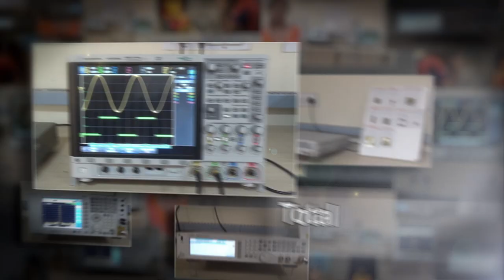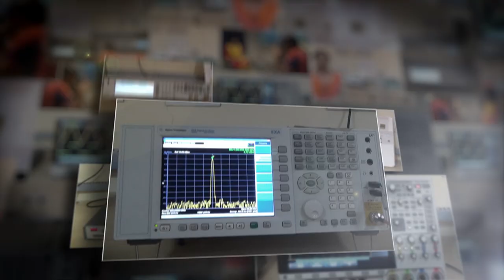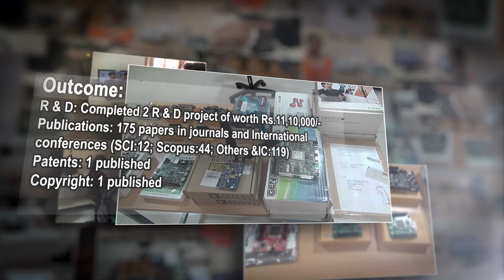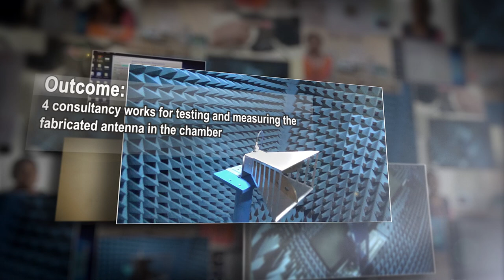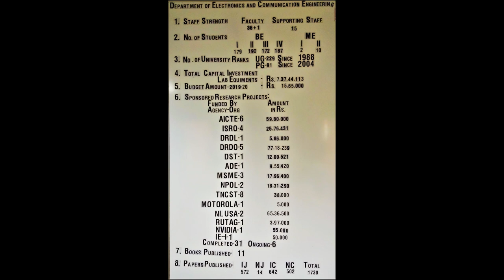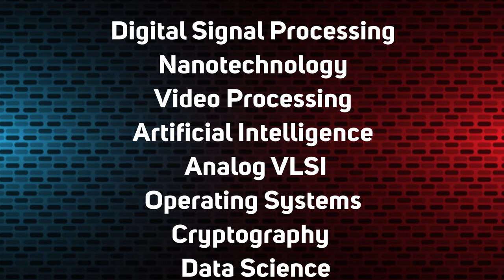ECE Department - Research Facilities